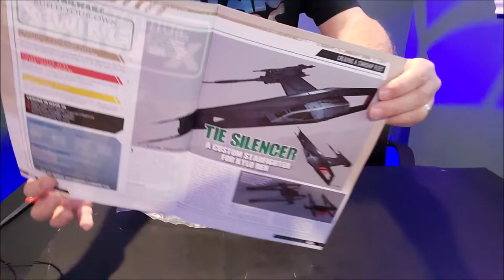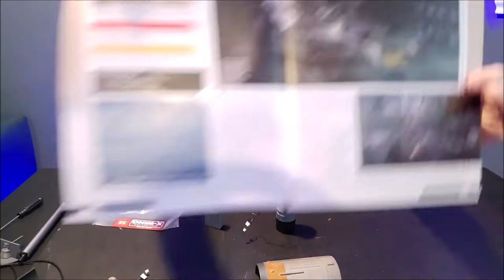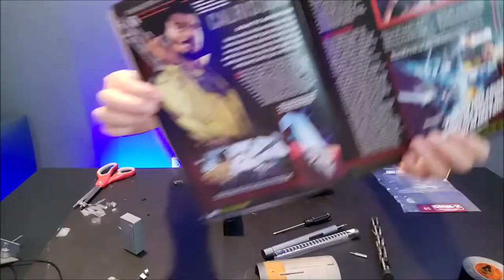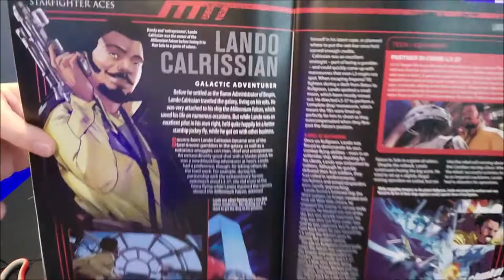Star Wars : Build Your Own X-Wing - PART SIX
Star Wars
George Lucas
Disney
deagostini